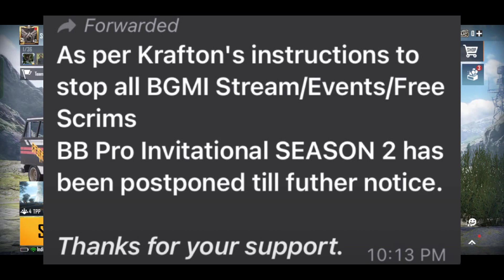Team Blind Psycho tdm battle | Krafton official reply😢| ഇനി BGMI T1 Tournaments ഉണ്ടാവില്ല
Junior Gaming